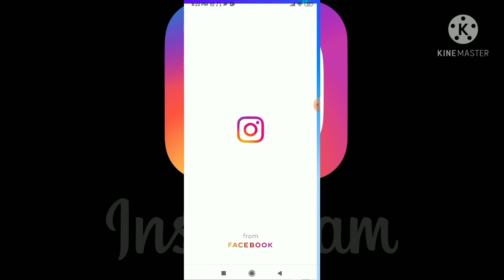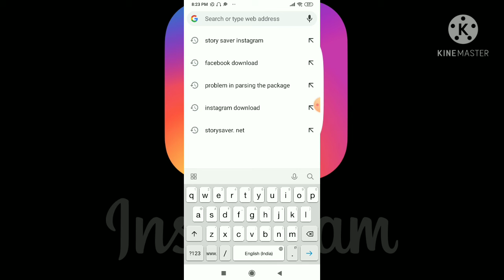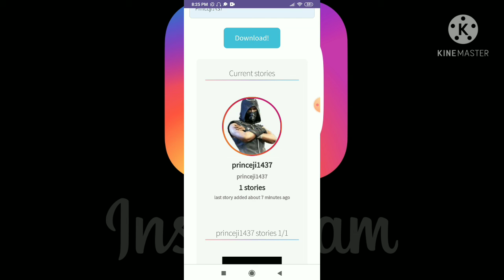How To Save Instagram Story With Music In Gallery | Instagram Story Save Kaise Kare With Music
PLEASE FOLLOW ME ON SHARECHAT -